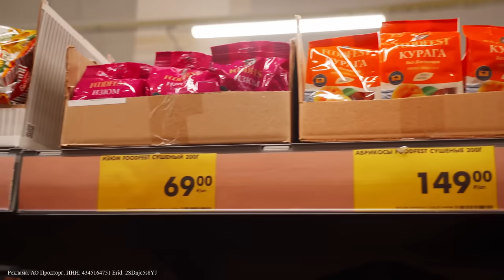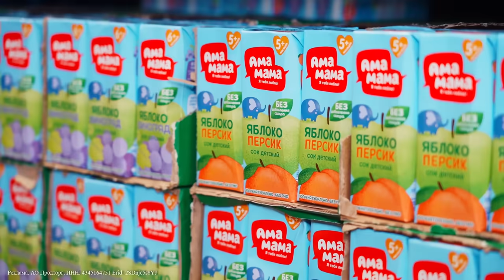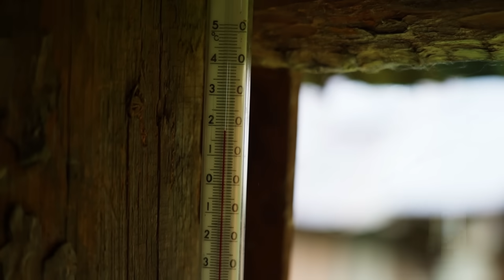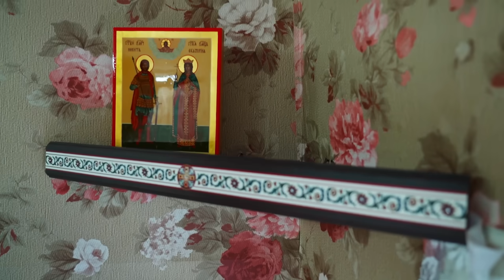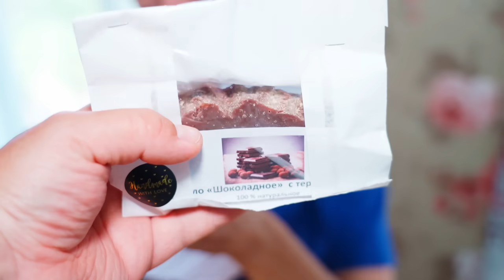СТРОИМ РУССКУЮ БАНЮ! ОБРЕШЕТКА ГОТОВА | КОЗАМ НЕ ЖИВЕТСЯ СПОКОЙНО | ЕДЕМ ЗА ПОКУПКАМИ В ГОРОД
Реклама АО Продторг, ИНН: 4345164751, Erid: 2SDnjc5s8YJ

Карта Сбербанка:

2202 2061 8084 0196